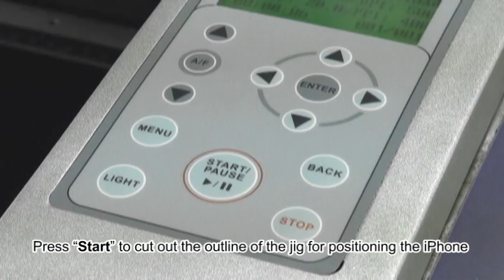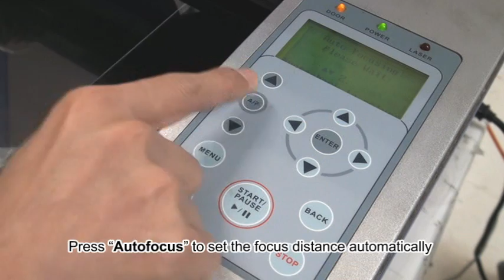GCC LaserPro--iPhone Case Engraving